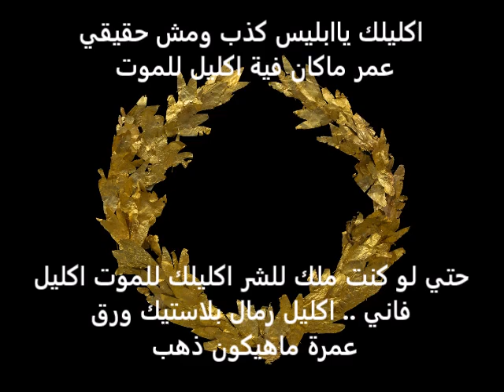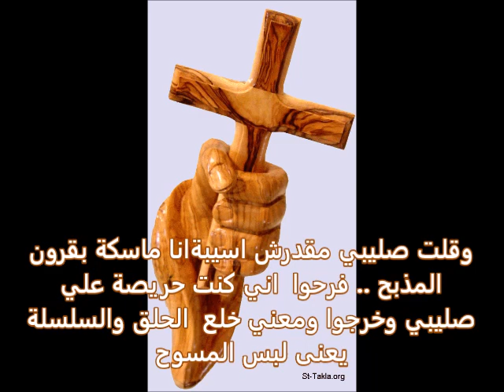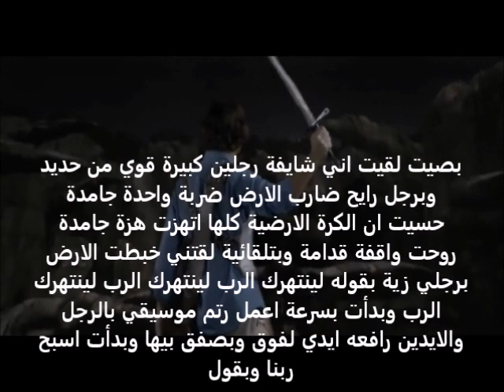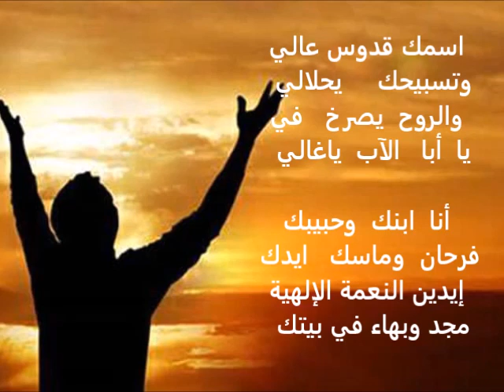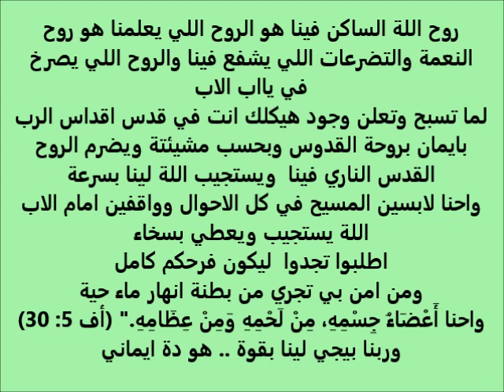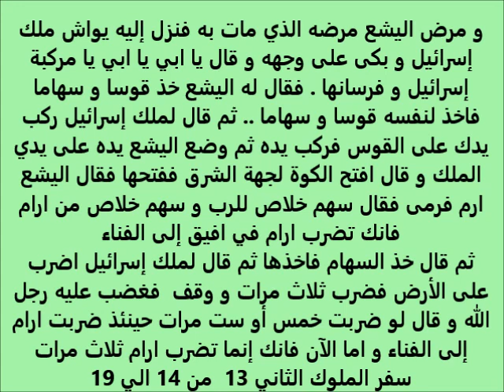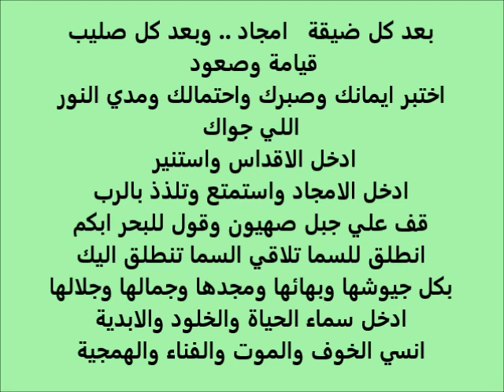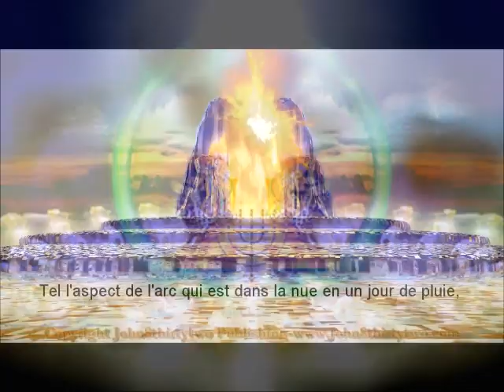انا شوفت المسيح 7 مرات في حياتي .. الجزء 28 .. رسالة المسيح عن فيروس كورونا .. ثريا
المسيح بيوجة رسالة لكل شعبة في وقت وباء كورونا
فية قديسين رايحين مصر
اية الحل مع فيروس كورونا ?
اكليل السما اكليل مجد وبهاء وبر
انا شوفت المسيح وهحكي ليكم انهرضة الرؤية
كنت بصلي وبسأل ربنا عن فيروس كورونا .. اية اللي حصل
رسالة المسيح الخاصة بفيروس كورونا